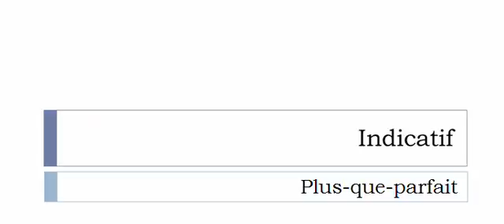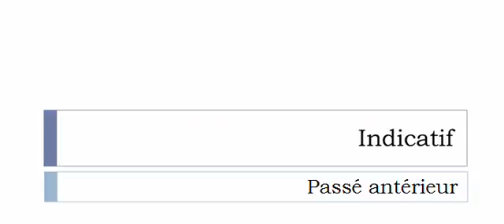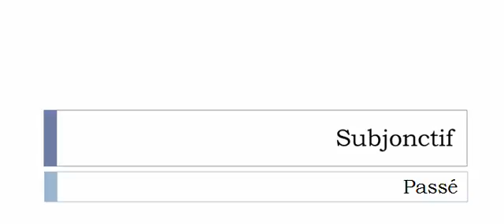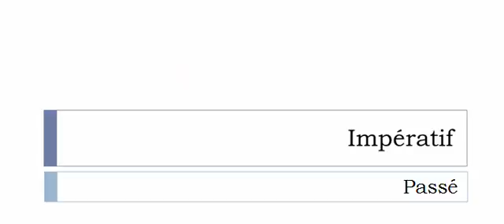French conjugation Verb = Chialer